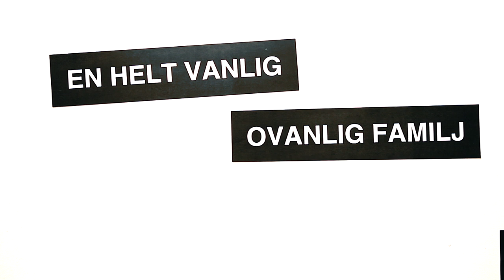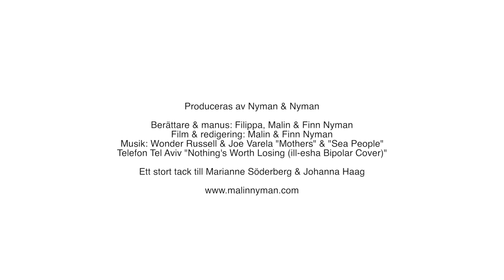En helt vanlig, ovanlig familj - april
En vanlig ovanlig familj, ett år med diabetes typ 1.
Avsnitt 4 - april

Lär känna familjen Nyman, där deras sexåriga dotter har typ 1-diabetes sedan tre år tillbaka. I aprilavsnittet får ni höra storasysters- och pappas berättelse, hur de upplevde insjuknandet och hur det är idag.

Det kommer totalt att bli tolv stycken kortfilmer som läggs upp på Svenska Diabetesförbundets hemsida och YouTube den 25:e varje månad. Målet är att öka förståelsen och kunskapen om vad denna diagnos innebär på ett enkelt och underhållande sätt och att beröra tittarna till tårar, nyfikenhet och skratt.

Berättare & manus: Filippa, Malin & Finn Nyman
Film & redigering: Malin & Finn Nyman

Producerad av Nyman & Nyman i samarbete med Svenska Diabetesförbundet och Diabetesfonden.
Med finansiering från Harry & Elsa Nilssons testamente.